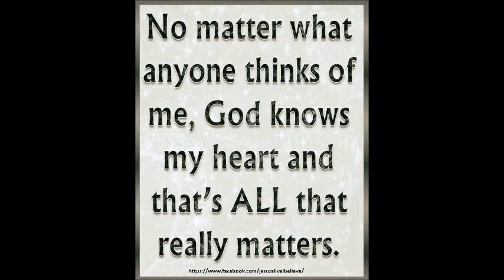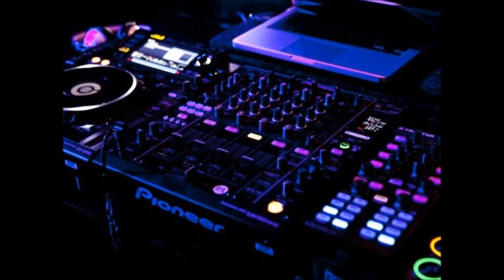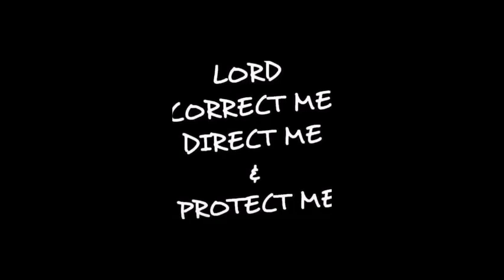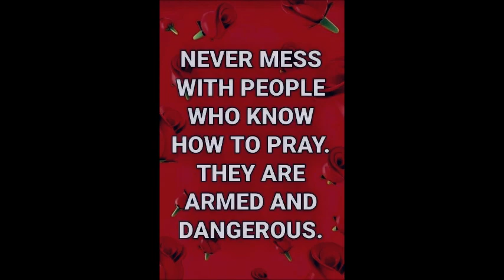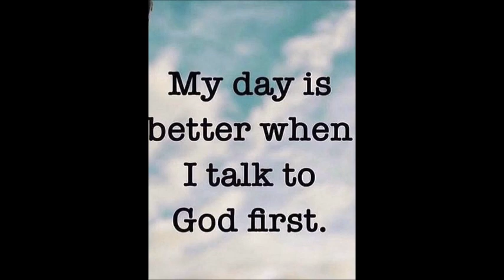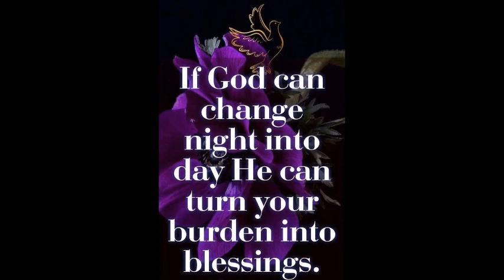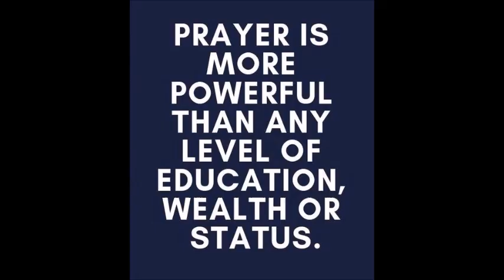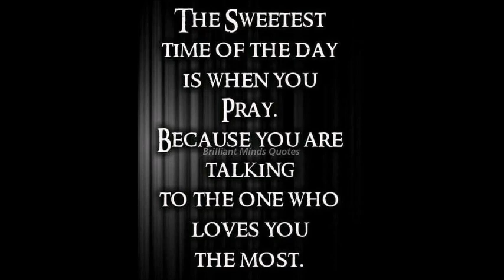Freestyle Pacienciacp 5710 master mix by DJ Tony Torres 2023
Thank you Paciencia cp for listening .. God bless everyone .Good Night till later in the morning I'll be back...